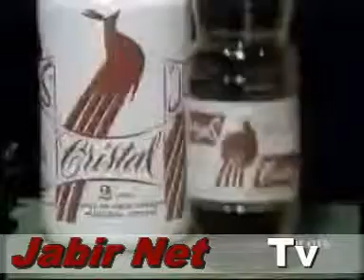publiciter marocain acienne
Jabir Tv 2009 . Jabirnet Tv 2009 . humour . publiciter marocain acienne . Funny .mout b dahk . dhak . dhk tat tmout otchba3 mout .